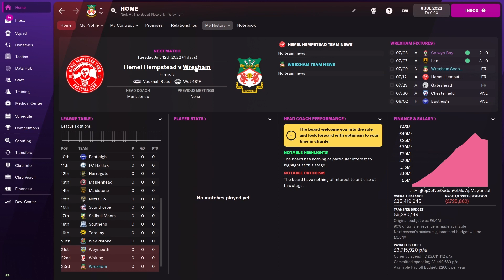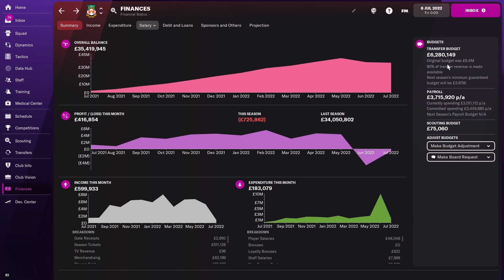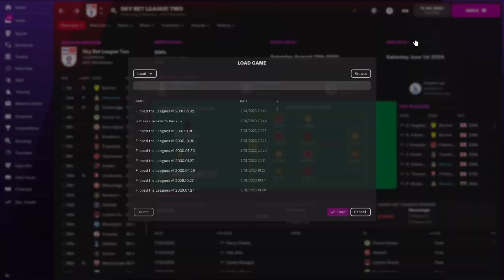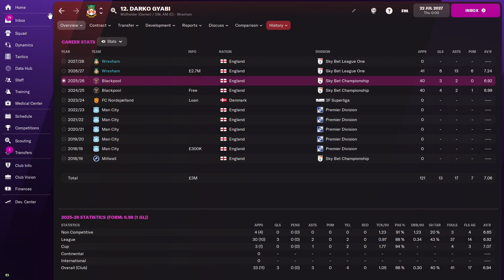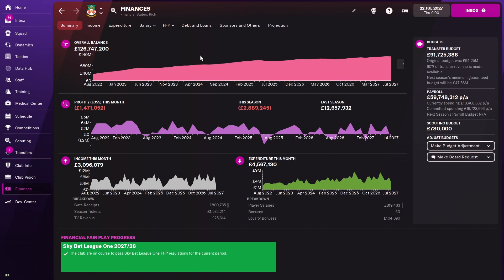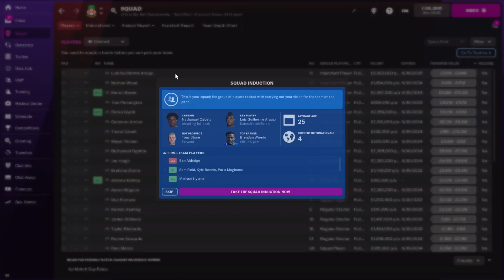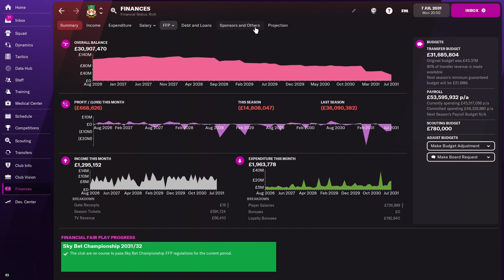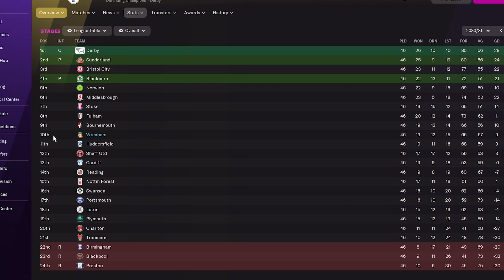I Gave Wrexham a 100,000 Seat Stadium in Football Manager!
In this Football Manager video, we take on the challenge of transforming Wrexham AFC's stadium from a modest 10,000 seat capacity to a massive 100,000 seat behemoth. With the help of our expert football management skills, we'll show you just how feasible it is to take a lower-tier team and turn them into a global football powerhouse. Whether you're a fan of Wrexham AFC, a lover of football management simulations, or simply curious about what it takes to build a stadium from the ground up, this video has something for everyone. So sit back, relax, and enjoy the ride!